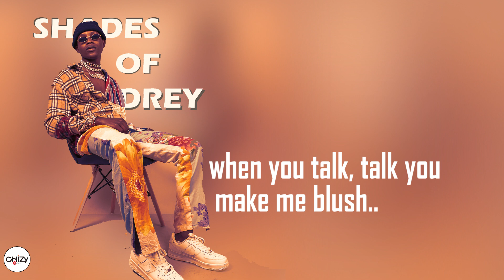Mistar Drey - bi kama (Audio)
Listen to ShadesofdreyEP

From the ' Shades of Drey EP '

Song  Written & Performed by: Mistar Drey
Audio Produced By: Chizy Busy